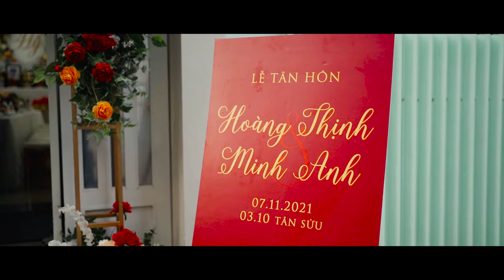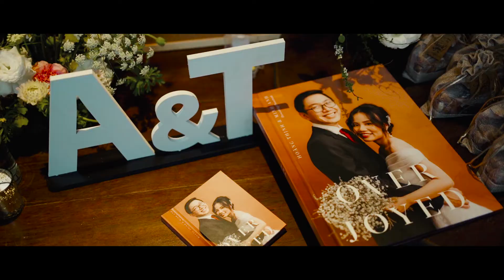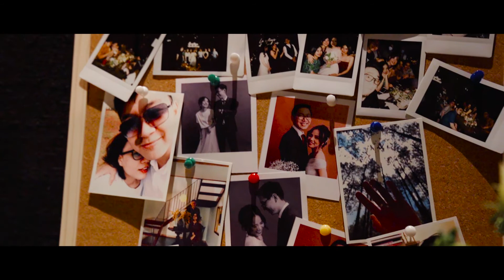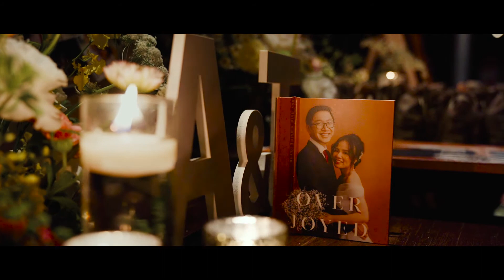Minh Anh + Thinh Wedding | 4P's Hai Ba Trung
The wedding ceremony and dinner reception of Minh Anh + Hoang Thinh
Wedding Planner: Nhu Cam Wedding Planner
Venue & Catering: 4P's Hai Ba Trung, Saigon, Vietnam
Decorations: Home Garden